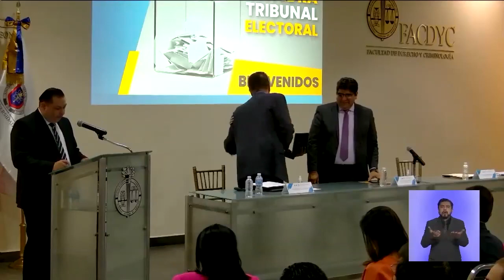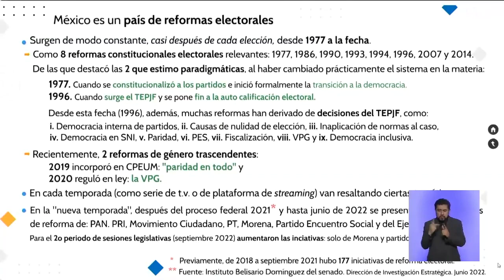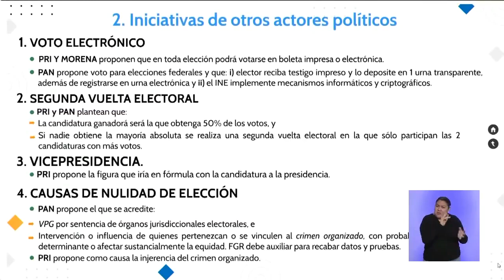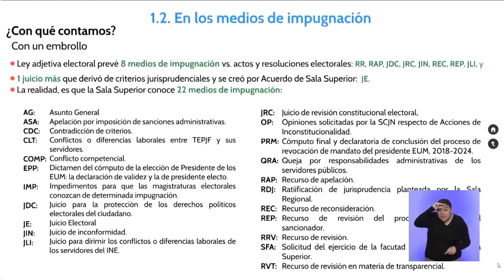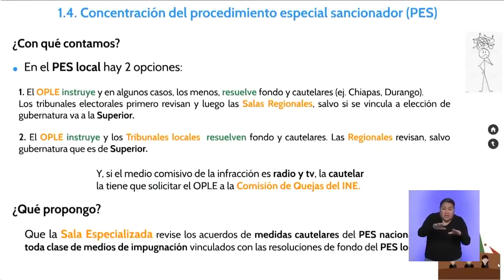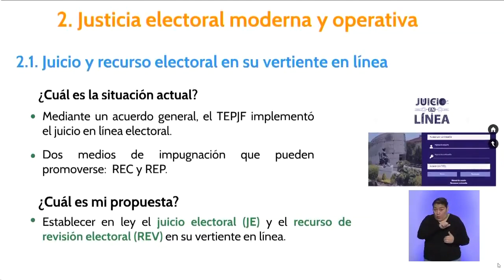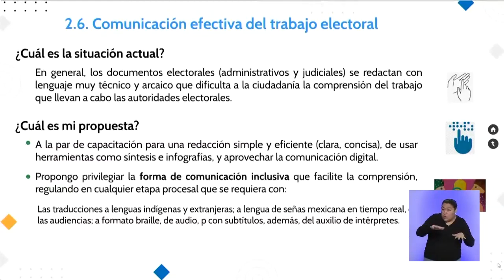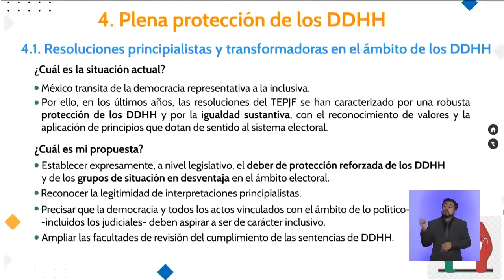Ideas para una Reforma Electoral - Felipe de la Mata Pizaña - 21/10/22 - TEPJF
Conferencia Magistral: Ideas para una Reforma Electoral.